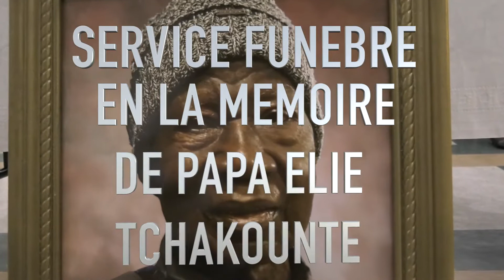SERVICE FUNEBRE EN LA MEMOIRE DE PAPA TCHAKOUNTE ELIE AUX USA